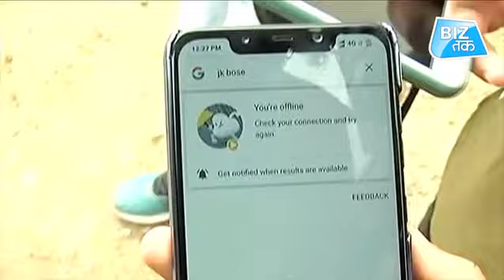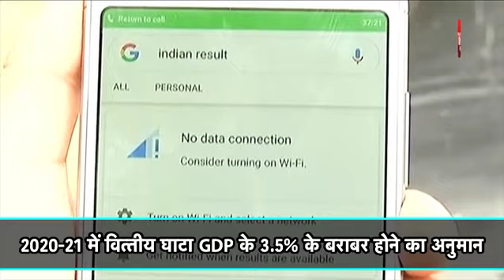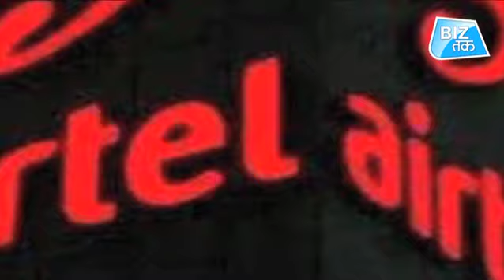वित्तीय घाटा घटाएगा AGR! ।Biztak